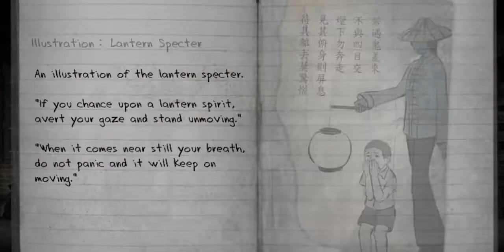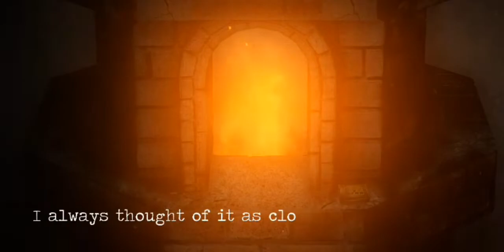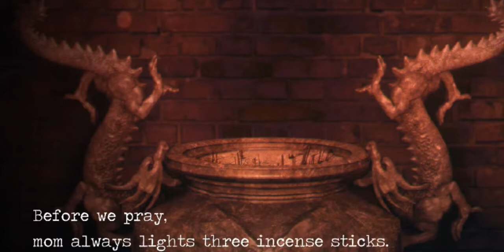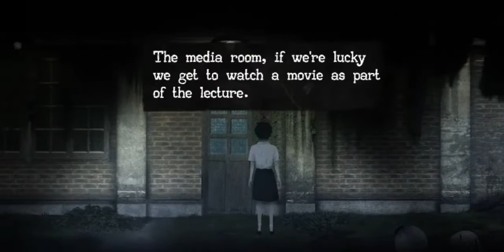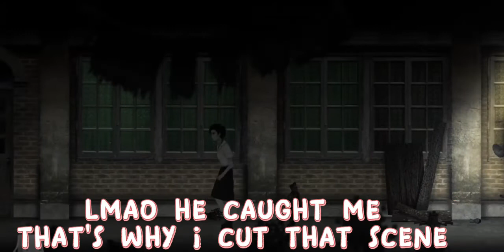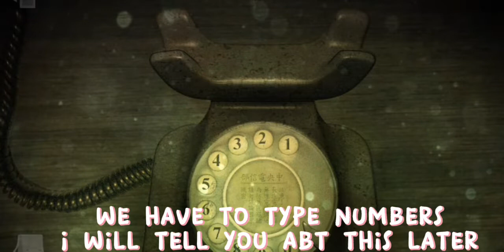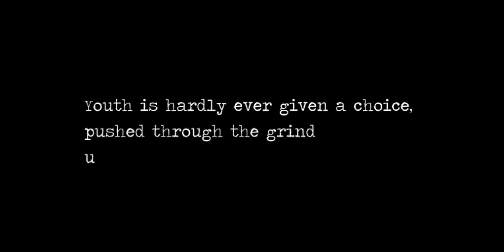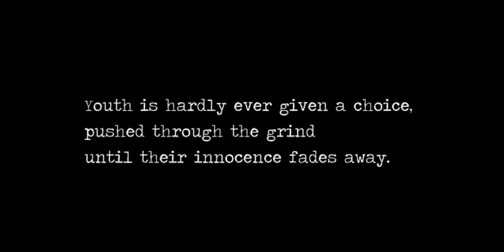Detention part :3 | gameplay |sistrogaming